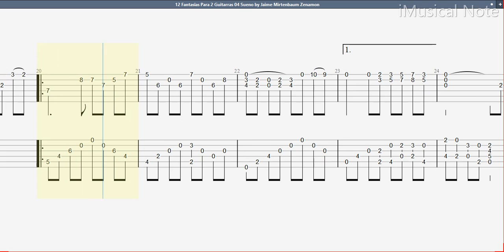Guitar TAB - Jaime Mirtenbaum Zenamon : Suen | Tutorial Sheet Lesson